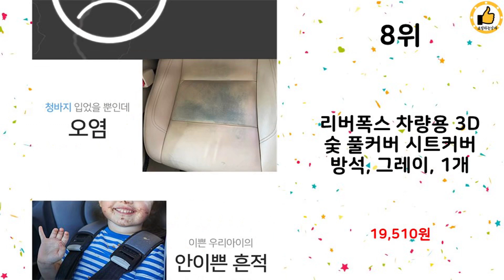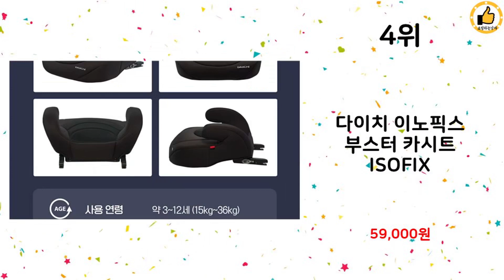2024년 상반기 쇼핑남이 추천하는 부스터카시트 TOP 10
2024년 상반기 쇼핑남이 추천하는 부스터카시트 TOP 10을 소개해드립니다.

10위 : 다이치 이노픽스 부스터 카시트 ISOFIX

9위 : 토드비 옵티 부스터 주니어 카시트

8위 : 리버폭스 차량용 3D 숯 풀커버 시트커버 방석, 그레이, 1개

7위 : 캐딜락 킥매트 자동차 카시트 보호커버 킥패트 뒷자석보호 매트,

6위 : 순성 버디 부스터 주니어 카시트 ISOFIX

5위 : M4U 맘스포유 유아 카시트 유모차 보호 커버 덮개 먼지 생활방

4위 : 다이치 이노픽스 부스터 카시트 ISOFIX

3위 : 로드블레스 자동차 시트커버 카시트 보호매트, 아이보리, 1세트

2위 : 토드비 코쿤 엠플러스 ISOFIX 주니어 부스터 카시트

1위 : 오토핏 차량용 4D 가죽 시트커버 앞좌석 2p + 뒷좌석 + 등

 감사합니다